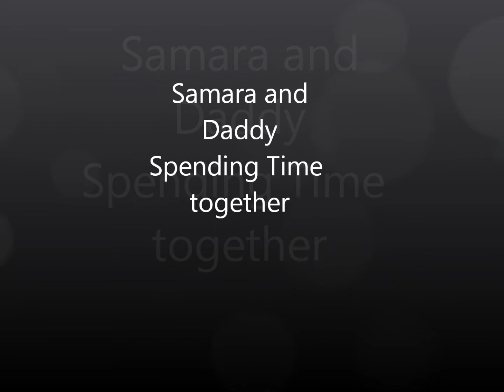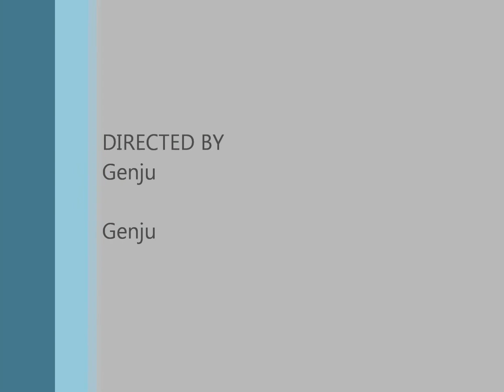Sunday afternoon Samara Bike ride with Daddy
spending time with Samara